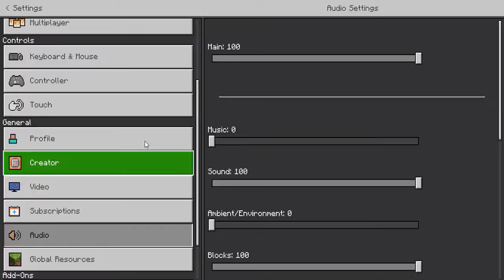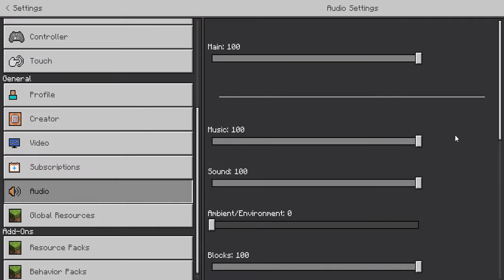Minecraft Survival Episode 99: Braino Raises Yellow Lambs Ever Elegantly